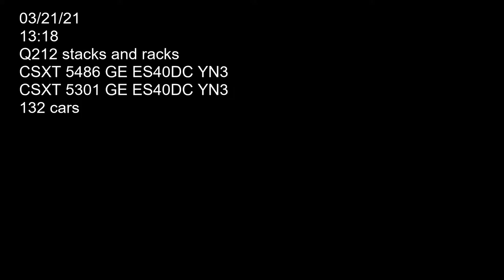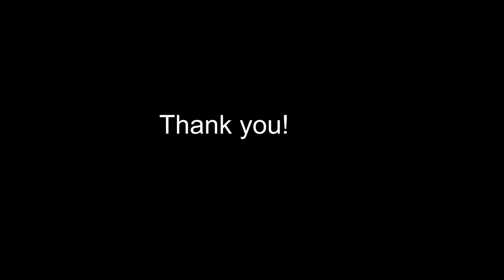Q212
Two CSXT locomotives 5486 (GE ES40DC YN3) and 5301 (GE ES40DC YN3) hauling Q212 southbound on main track past Mine Dock park. Car count 132. Filmed on 03/21/21 at 13:18.
UN # 3082 Environmentally hazardous substance n.o.s